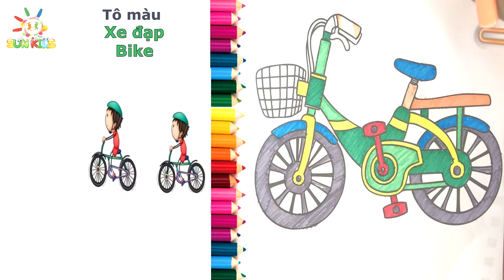Dạy vẽ Xe đạp siêu dễ | Coloring Bike | Dạy bé vẽ | Dạy bé tô màu | Sepeda Halaman Mewarnai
- Chào các em, hôm nay Sun Kids sẽ hướng dẫn các em vẽ Xe đạp nhé, chắc hẳn bạn nhỏ nào cũng biết chiếc Xe đạp thân quen này rồi đúng không nào !.
- Nào hãy chuẩn bị giấy bút chúng ta cùng tô màu nhé!.
💟 Sách tham khảo: Tô màu phương tiện giao thông (Nhà xuất bản Mỹ Thuật).
💟 Màu sử dụng: Màu dạ